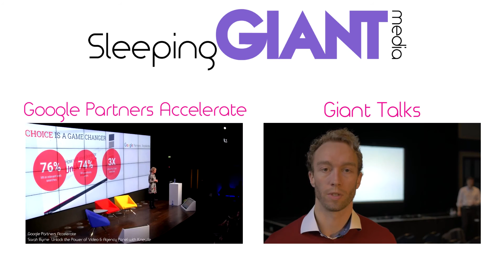Introduction To SEO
Search Engine optimisation (SEO) is key to obtaining organic traffic to your website. Optimising for search engines affects your ranking in google and how users perceive your brand, so it's important to get it right. Join Sam in a brief introduction to SEO and what it means to your business.